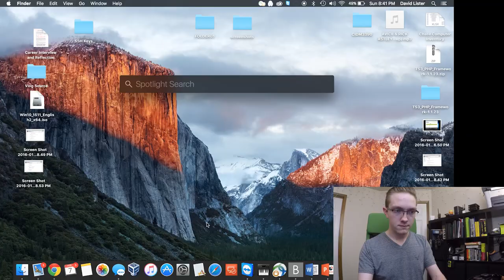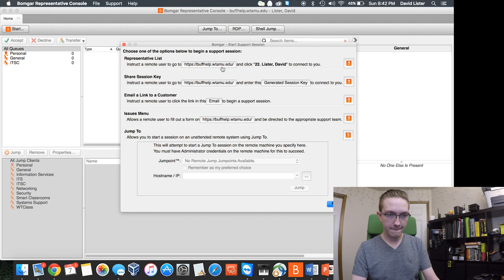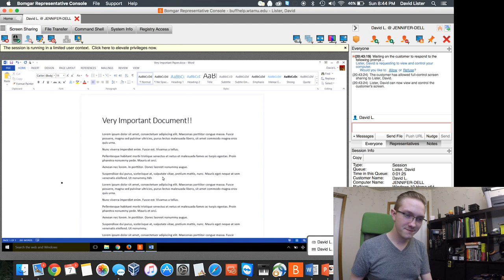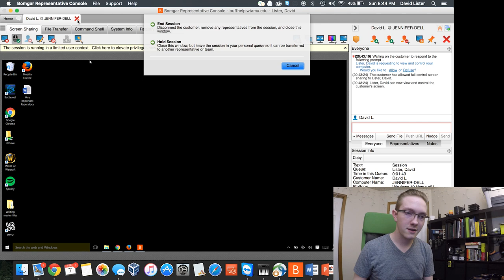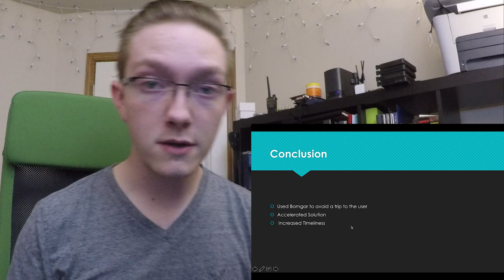Bomgar Tech Demo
Sorry about the low volume, didn't realize it until after upload.

In this video I will demo using Bomgar to help a user with a windows desktop issue. This is mainly a demo of what the software can be used for and the basics of how it works.

This was uploaded for CIDM3330 at WTAMU.